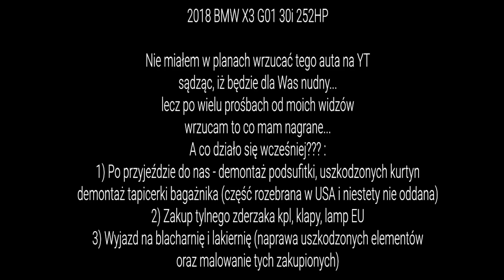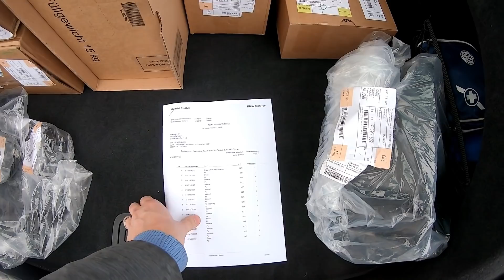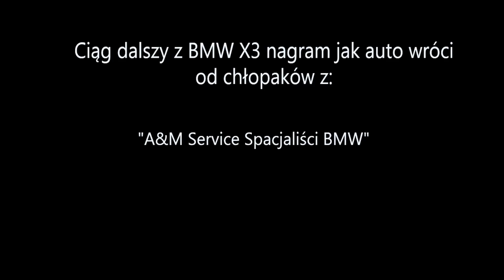[III] BMW X3 G01 30i 252HP 2018 Part I. *lepiej późno niż...*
Tym razem zajęliśmy się najnowszym SUV'em ze stajni BMW.
X3 G01 30i z silnikiem 2.0BiT i mocą 252HP.
Pięknie wyposażony, lekko uderzony, ale czy pójdzie z nim gładko i szybko?
Zobaczmy... :)